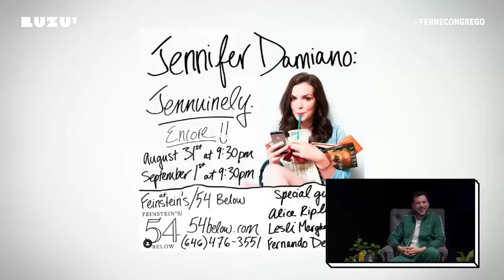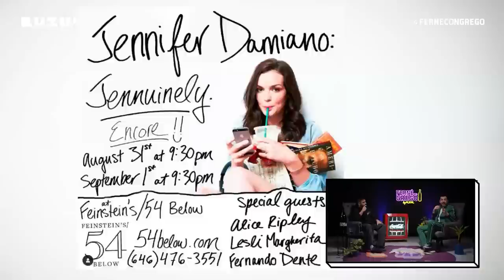FER DENTE EN FERNÉ CON GREGO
En este episodio de Ferné con Grego, Grego Rossello entrevista a Fer Dente

📍Estamos trasmitiendo desde los estudios de LA EMBAJADA Pueden seguirlos en sus redes